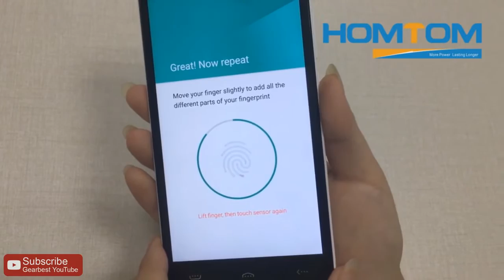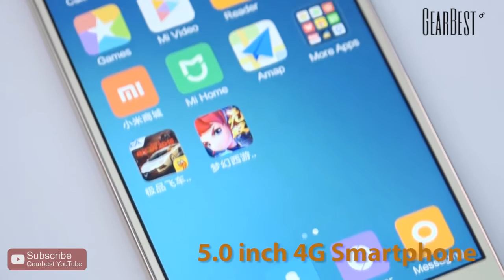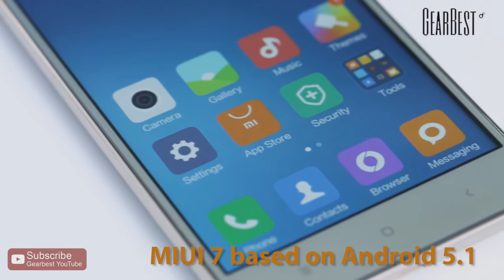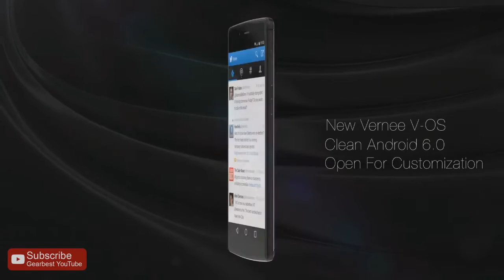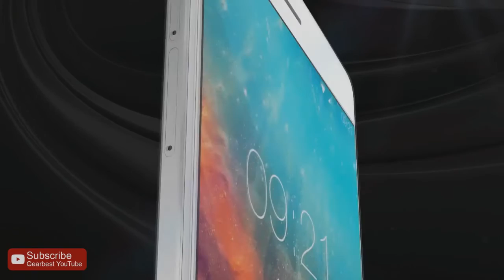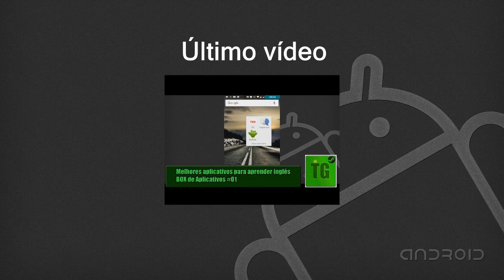Top 3 Celulares Chineses do Mês/ Outubro2016 / #1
Clique Aqui

Fala galera beleza?? Espero que tenham curtido o vídeo, se curtiu não se esqueça de deixar aquele like e se inscrever se não for inscrito valeu e fui. =D

♥ Meu PC:

⅟ AMD FX-6300 3.5 ghz
½ GTX 650 OC 1GB
⅓ 4 Gb de Memoria RAM